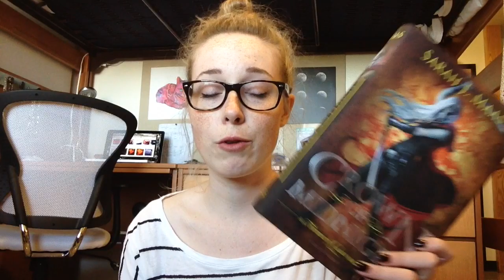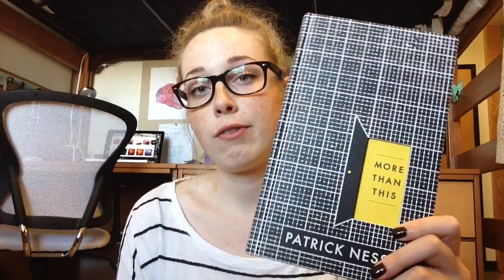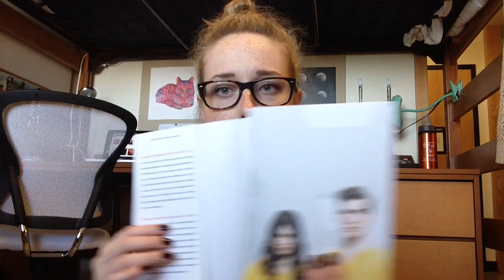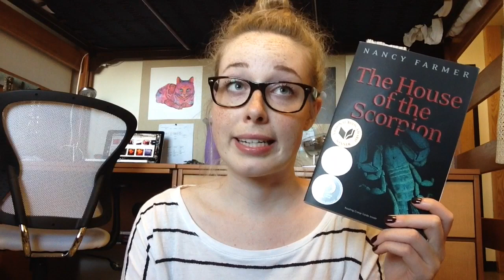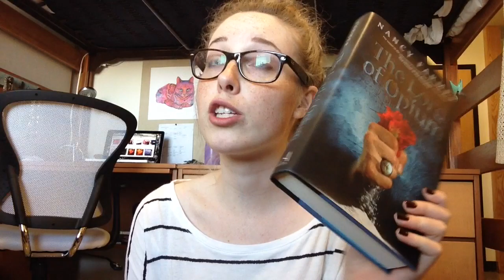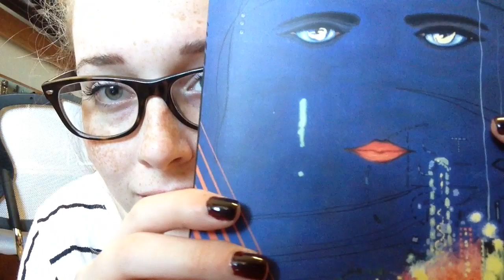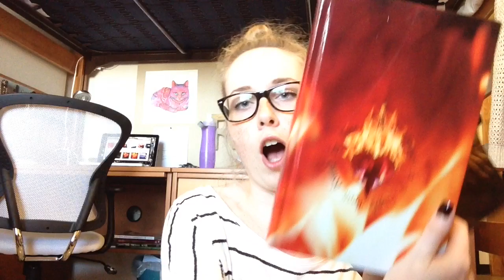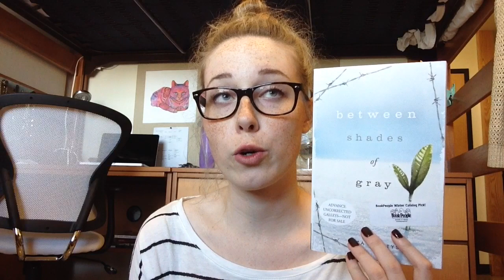HUGE September Book Haul!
Oooooppppsieeees